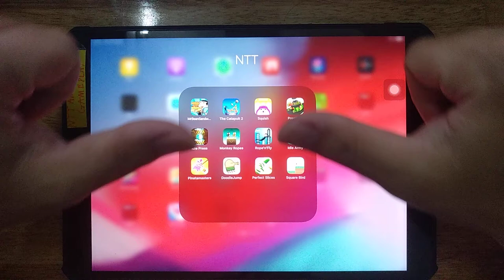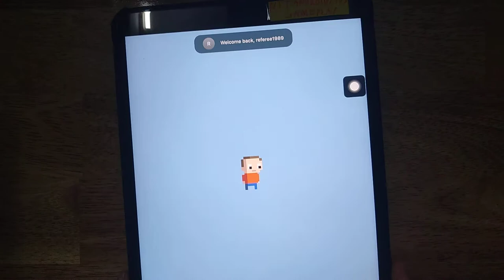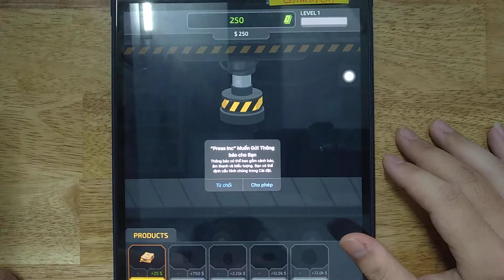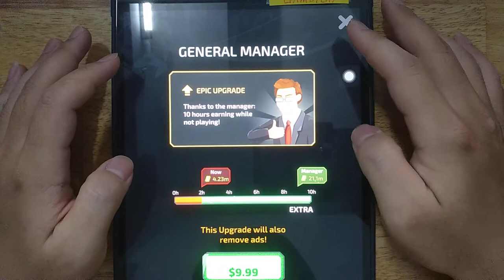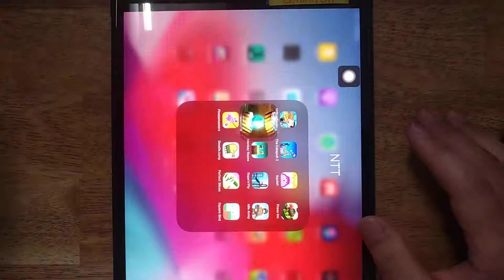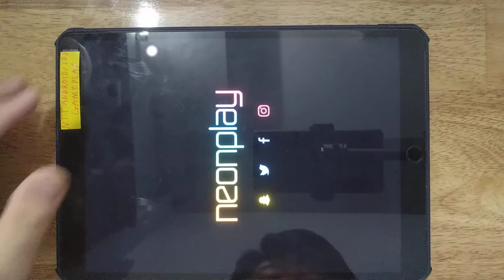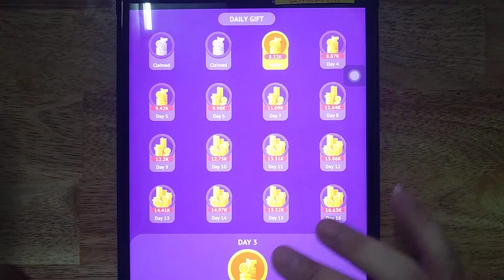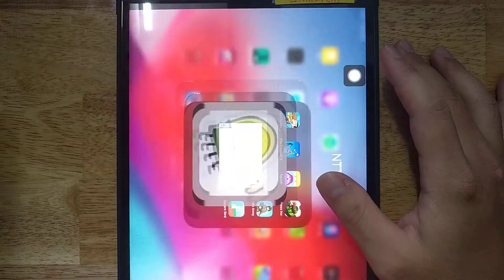The Catapult 2, Mr Bean Sandwich, Squish, Press Inc, Idle Press, Monkey Ropes, Rop'n Gly, idle army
Mr Bean Sandwich, The Catapult 2, Squish, Press Inc, Idle Press, Monkey Ropes, Rop'n Gly, idle army Adventure, Pinatamasters, Doodle Jump, Perfect Slices, Square Bird

Android GamePlay
iOS GamePlay
iPad GamePlay
GamePlay Walkthrough